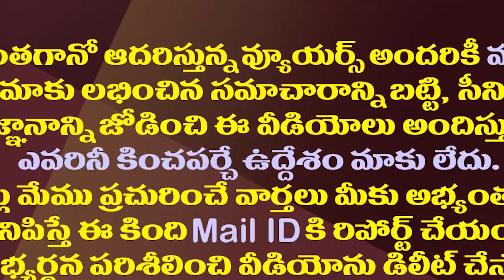పవన్ కల్యాణ్ కు కొడాలి నాని ఓపెన్ ఛాలెంజ్|Ex Minister Kodali Nani Slams Chandrababu And Pawan Kalyan